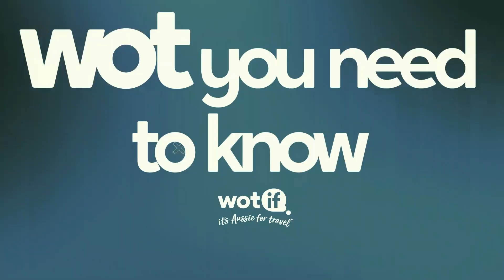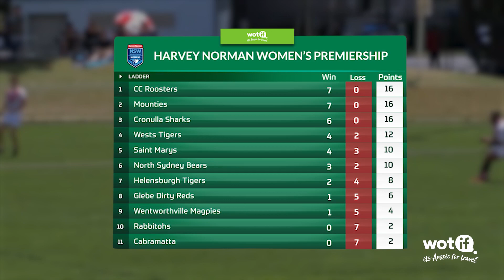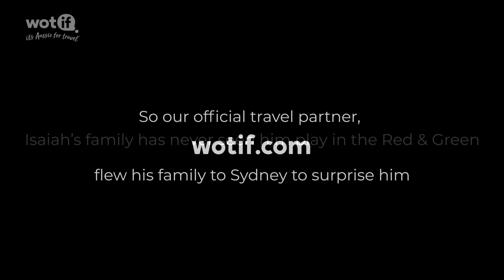Rabbitohs Insider Round 10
Before we head up to the sunshine state for Magic Round, the Rabbitohs Insider brings you the latest from Sutto and Ello in the Playmakers, five key facts you need to know before our clash agains the Sharks, a special celebration of our junior representative teams and SG Ball player, Isaiah Vailalo gets a very special surprise thanks to wotif.com.